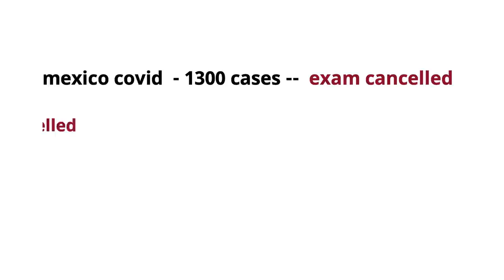বই না দেখে বাড়িতেই পরীক্ষার প্রচেষ্টা | 2021 Exam cancel or online exam ?